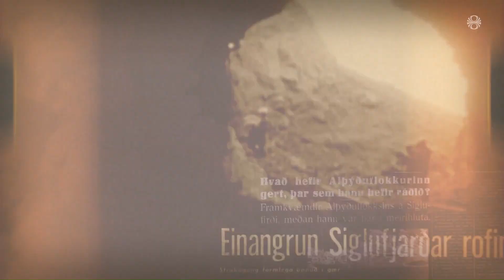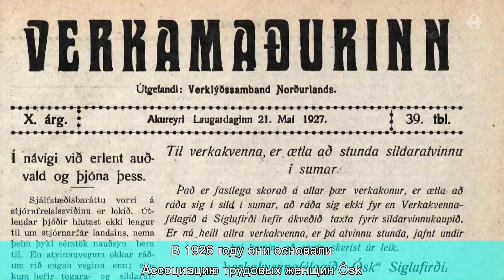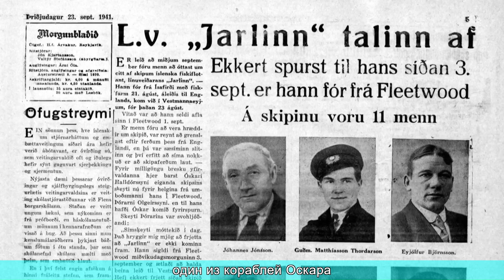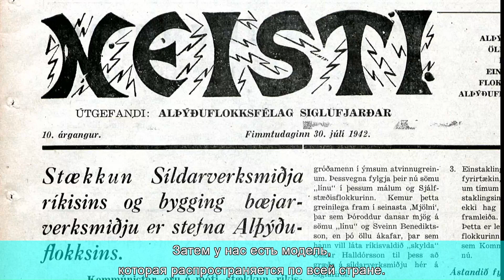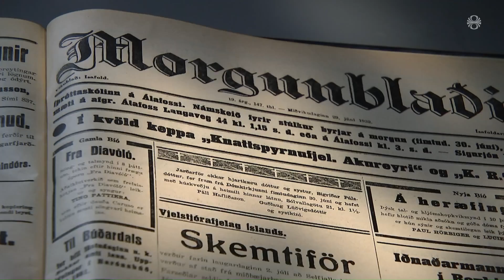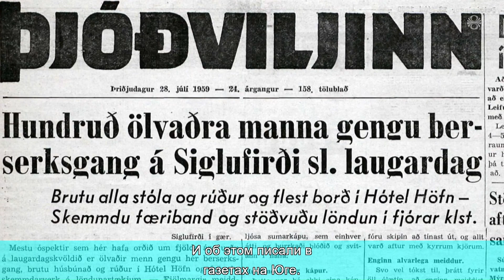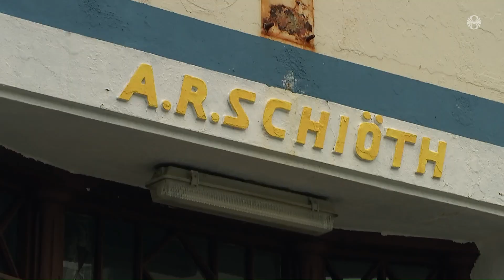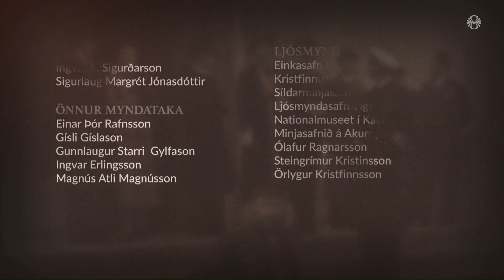Сиглуфьордур - история посёлка (3) (русские субтитры)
В третьем эпизоде рассказывается о том, что называлось крупнейшим «брачным рынком» в Исландии, о тяжёлом труде женщин на селёдочных фабриках и прибыли от продажи сельди, но и о периодах дефицита рыбы, которые также были. В нём рассказывается об ожесточенной борьбе трудящихся, так называемом «красном плане», задумках о прообразе «советской» Исландии и, наконец, о таинственном исчезновении лидера профсоюза Гвюдмюндура Скарфъединссона.